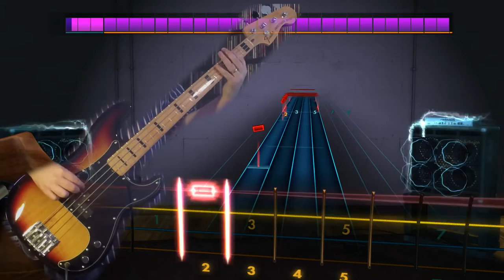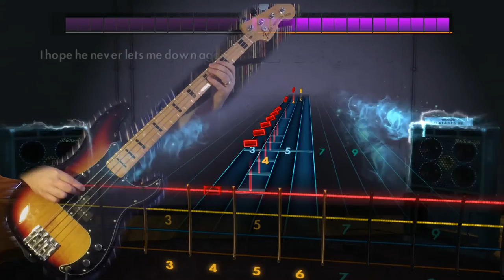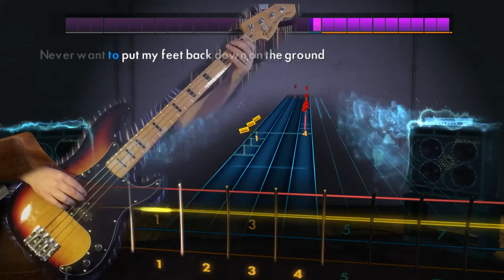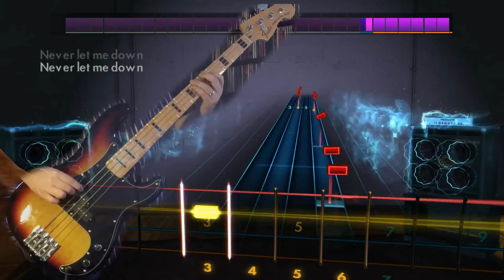Depeche Mode "Never Let Me Down Again" Rocksmith 2014 bass 100% finger